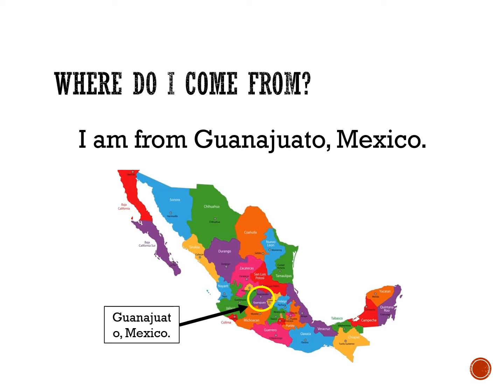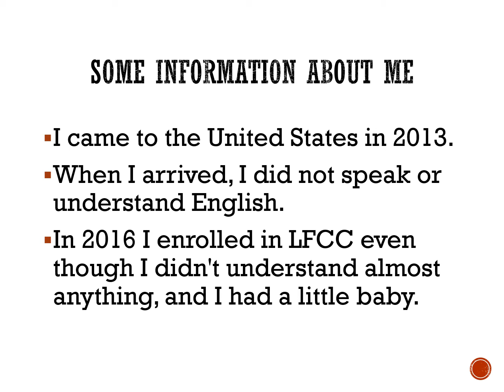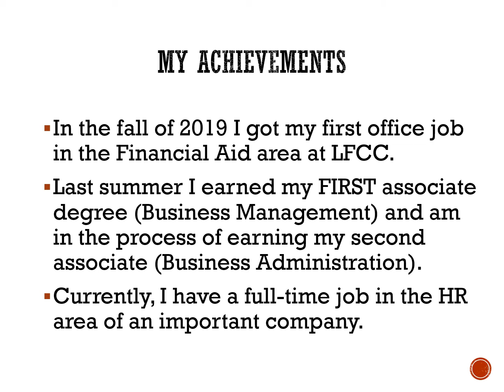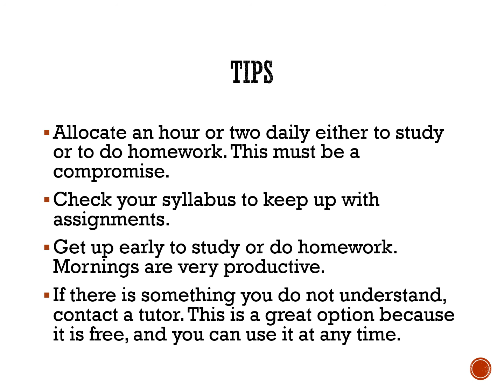GAD 2020: Mexico (Student presentation)